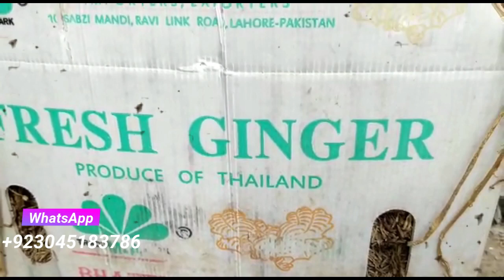How to grow Ginger (Ginger Farming in Pakistan) Adrak ki Kasht - ادرک کی کاشت - |Farming Book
Ginger is a flowering plant whose rhizome, ginger root or ginger, is widely used as a spice and folk medicine. It is a herbaceous perennial which grows annual pseudostems about one meter tall bearing narrow leaf blades. There are many health benefits of ginger which we have discussed in the video. In this video, you will learn how Ginger is cultivated, how you can earn lakhs of money from it, the Health benefits of ginger, and so on.
1.Contains gingerol, which has powerful medicinal properties
2. Can treat many forms of nausea, especially morning sickness
3. May help with weight loss
4. Can help with osteoarthritis
5. May drastically lower blood sugars and improve heart disease risk factors And so on there are many other health benefits of ginger.